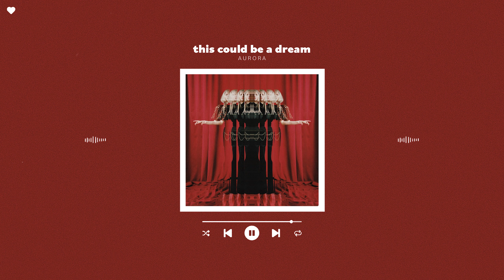aurora - this could be a dream (slowed & reverb)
♪♬ and i sing sometimes to know i'm alive ♪

𓏢 lyrics
look up at the light
this could be a dream or it could be real
dive in to my mind
and don't come up for air, you won't need it here
can i move you? can i serve your fear?
could you trust love, if i prove it's there?
oh, i need to know it too
and now i don't feel you

so i lift myself and i close my eyes
i know i should figure this out on my own
but if you come back could you take me home?
i get back up when the wind is strong
but i wish i knew how it felt to run
and if you come back could you take me home?

being so alive can hurt so very much
when you're losing touch
but if i touch you, would you feel it there?
could i trust love, even if i'm scared?
oh, i wish i could give, like i'm longing to give
oh, i wish i could live, like i'm longing to live

and i lift myself and i close my eyes

this could be a dream

but if you come back will you take me home?
and if you would come could you take me home?

song details
◦ artist: aurora
◦ album: the gods we can touch
◦ released: 2022
◦ genre: pop

◦ instagram ↠ savageabp
◦ spotify ↠ aidenxaurora